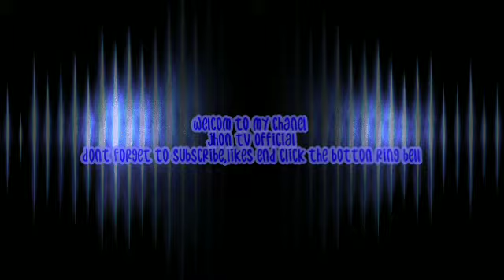gling work mga kaworld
tnk for watching mga lod